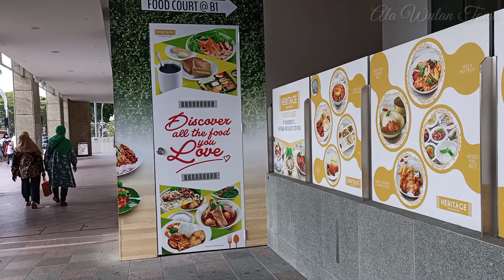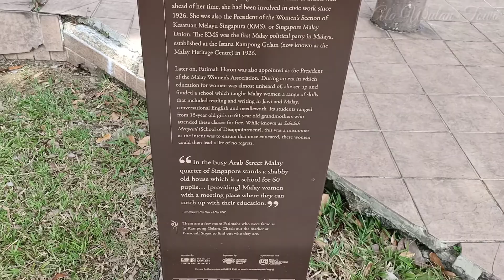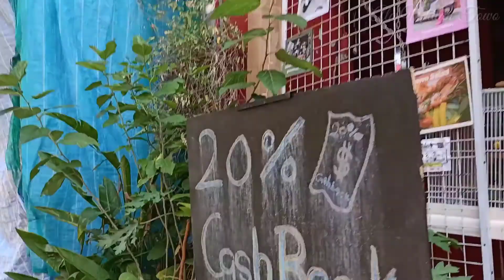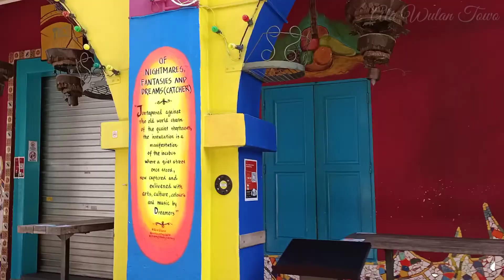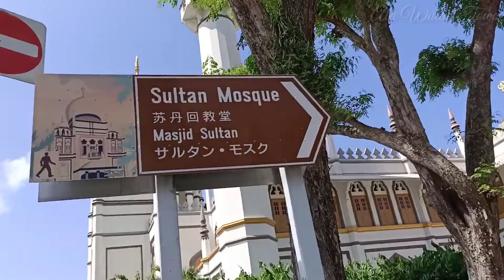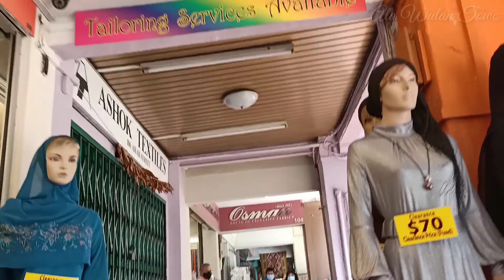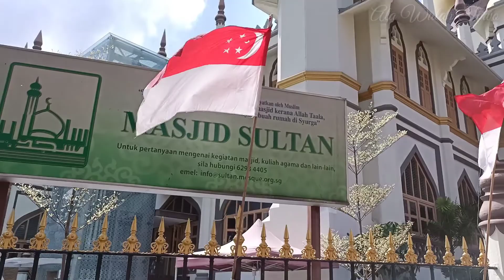Vlog Singapore : Jalan-jalan ke area Haji Lane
Jalan-jalan ke area haji lane dan masjid sultan Singapura. Dari Bugis MRT bisa jalan kaki kurang lebih 20menit kalau cepat.